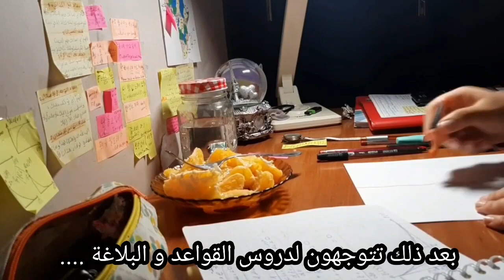إعادة نشر فيديو كيفية تحضير اللغة العربيةكيف أتعامل مع اللغة العربيةنصائح للامتيازباك2022تحفيز🇩🇩🇿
study
Algeria
Algerian
study with me
math
mathematics
maths
Student of mathematics
science
scientific
islamia
ادرس معي
بكالوريا
الجزائر
جغرافيا
دراسة
٢٠٢١
بكالوريوس
학생
공부
공책
책
Science de la nature et de la vie
Scientific studies
학생은 공부입니다
تخليص
Language learning
Learn Spanish
Learning languages
Annoussa dz
Learning Korean
Korean resources
I learn a new language
تلمسان
Med student
Medical studies
Medical students
Med students